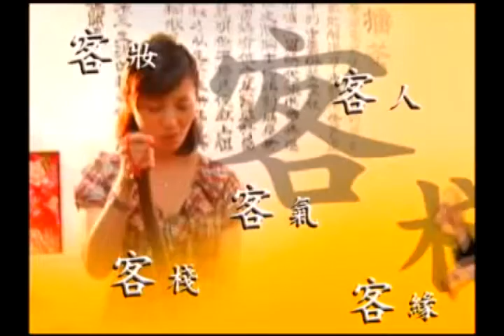感動石客2011-第81集 精通八音 傳承客家文化 羅運財精通八音，傳承客家文化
客家八音的美好 採石工人用心聆聽 年近八旬 不忘傳承 敲竹板 擊通鼓 當銀髮學生笑開懷 也彈奏了一段感動時刻